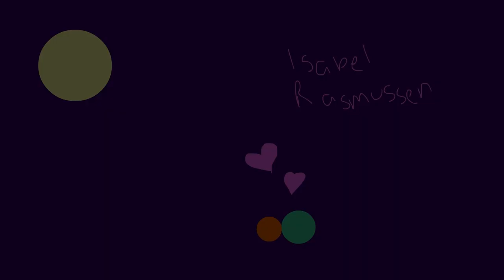Isabel Rasmussen Motion Graphics Portfolio